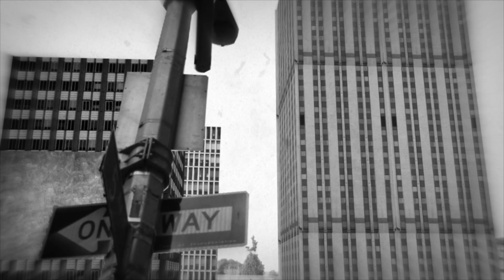Amore a prima vista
Nuovo format televisivo, che fa innamorare la gente. Non esitare partecipa anche tu!